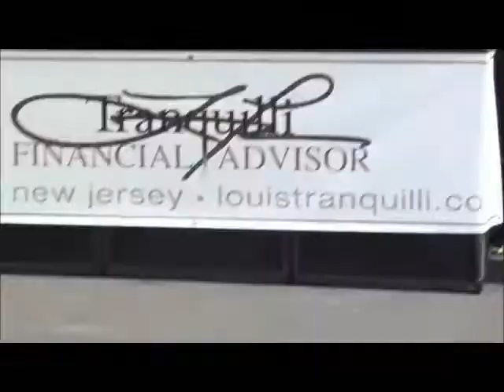Lo8 2012 Black Potatoe Festival Tobby the Boy Wonder